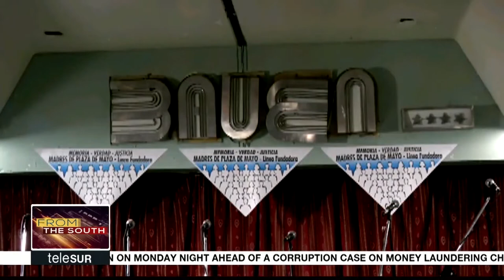Mothers Of The Plaza de Mayo Commemorate 41st Anniversary In Argentina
The mothers of the Plaza de Mayo have commemorated the 41st anniversary of the beginning of their fight for justice.
They are still looking for their children, who disappeared during the military dictatorship that lasted 7 years, from 1976 to 1983.